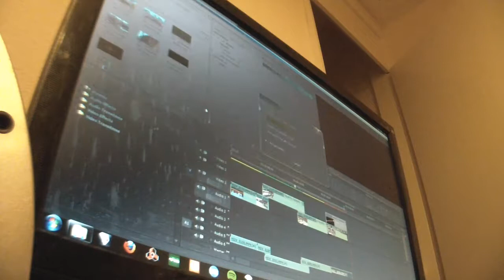Small video for the sake of it. More camera play.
More playing about with the new camera. Not a proper video - but lots of fun.
Really not on form - housemate got bored and wanted to do something, so we filmed.